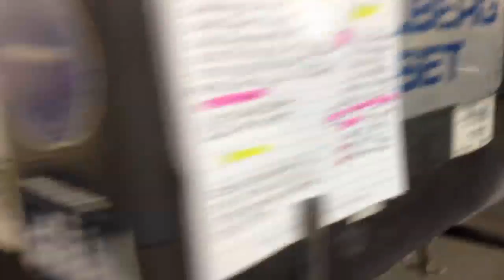Call of Cthulhu Poster Printing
Ever wonder how Call of Cthulhu posters are made? The HPLHS takes you behind the scenes to the big presses that get the job done.